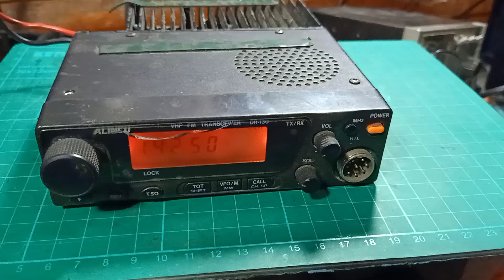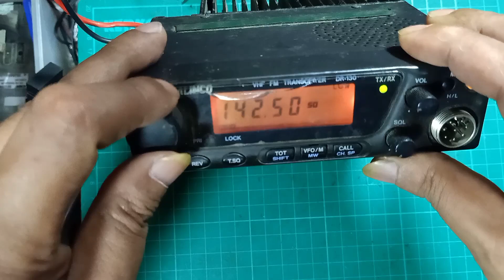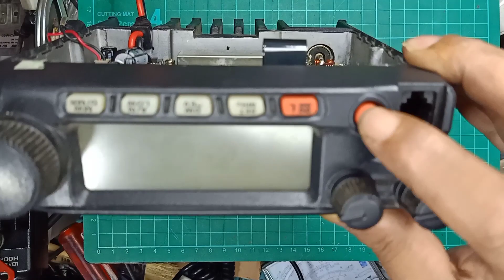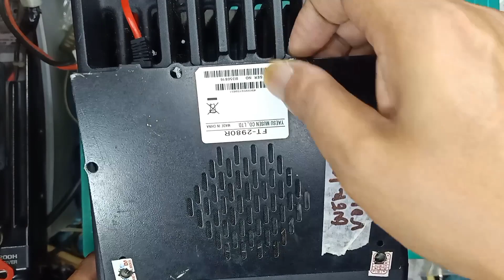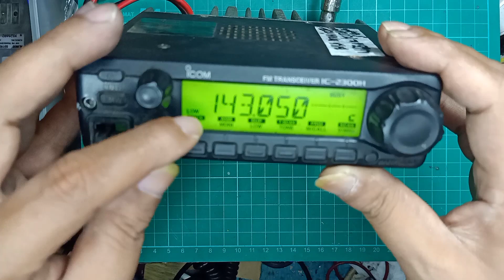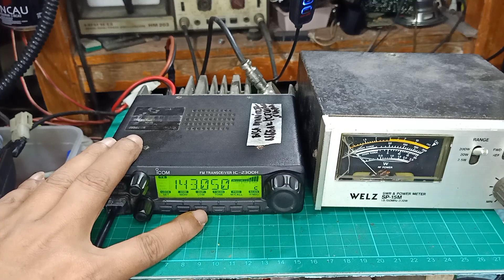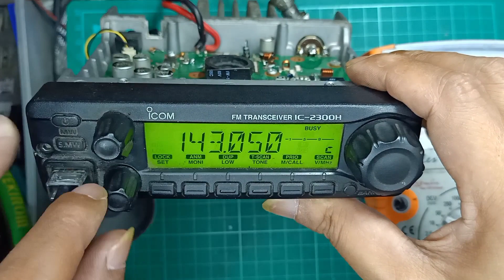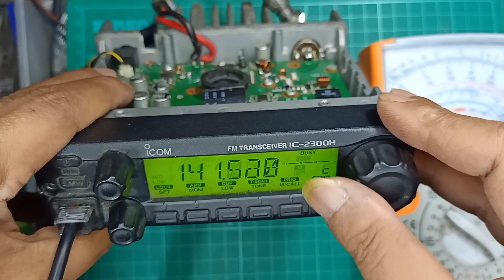proses pengecekan alinco dr 130 yaesu ft 2900 ft 2980 icom ic 2300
ini sekedar konten pengecekan dalam tahap service radio

alinco dr 130
spesifikasi alinco dr 130
cara setting alinco dr 130
final alinco dr 130
harga rig alinco dr 130 bekas
rig alinco dr 130
lcd alinco dr 130
spesifikasi rig alinco dr 130
harga alinco dr 130
pin mic alinco dr 130
manual book alinco dr 130
spek alinco dr 130
alinco dr 130 ac
alinco dr 130 acoustic
alinco dr 130 ak
alinco dr 130 alat
alinco dr 130 alinco
alinco dr 130 service manual
alinco dr 130 specifications
alinco dr 130 mic pinout
alinco dr-130 programming
alinco dr 130 bekas
alinco dr-130 for sale
alinco dr-130 manual pdf
alinco dr 130 manual
alinco dr-130 user manual
manual de usuario alinco dr 130
alinco dr-130 manual español
alinco vhf fm transceiver dr-130
alinco dr 130 gt
alinco dr 130 gold
alinco dr 130 gun
alinco dr 130 granit
alinco dr 130 gram
radio rig alinco dr 130
alinco dr 130 indonesia
alinco dr 130 ii
alinco dr 130 iii
alinco dr 130 jakarta
alinco dr 130 japan
alinco dr 130 jual
alinco dr 130 john deere
alinco dr 130 jutaan
alinco dr 130 juta
alinco dr-130t
alinco dr 130 kit
alinco dr 130 kaskus
alinco dr 130 keyboard
alinco dr 130 kv
alinco dr 130 kali
alinco dr-130 lh
alinco dr 130 lh инструкция
alinco dr-130 microphone
alinco dr 130 mods
mic alinco dr 130
manual alinco dr 130 español
microfono alinco dr 130
alinco dr 130 new
alinco dr 130 nusantara
alinco dr 130 nb
alinco dr 130 normal
alinco dr 130 new отзывы
alinco dr 130 new доработка
alinco dr 130 new купить
alinco dr 130 olx
alinco dr 130 olx bandung
alinco dr 130 original
alinco dr 130 quadro
alinco dr 130 quad
alinco dr 130 quick
alinco dr-130 reset
alinco dr 130 review
radio alinco dr 130
radio vhf alinco dr 130
reset alinco dr 130
service manual alinco dr 130
alinco dr-130te2
alinco dr 130 wikipedia
alinco dr 130 wiring diagram
alinco dr 130 wiki
alinco dr 130 wh
alinco dr 130 wikipedia indonesia
alinco dr 130 wiring
alinco dr 130 watt
alinco dr 130 xl
alinco dr 130 xt
alinco dr 130 xs
alinco dr 130 xa
alinco dr 130 yamaha
alinco dr 130 youtube
alinco dr 130 yang bagus
alinco dr 130 za
alinco dr 130 zm
alinco dr 130 zs
alinco dr 130 za manual
alinco dr 130 03
alinco dr 130 05
alinco dr 130 04
alinco dr 130 000
alinco dr 130 1/2
alinco dr 130 1998
alinco dr 130 1999
alinco dr 130 1995
alinco dr 130 1992
alinco dr 130 1-8
alinco dr 130 100
alinco dr 130 202
alinco dr 130 2022
alinco dr 130 2018
alinco dr 130 33
alinco dr 130 32
alinco dr 130 3d
alinco dr 130 5.1
alinco dr 130 63
alinco dr 130 6 inch
alinco dr 130 7 inch
alinco dr 130 8 inch
alinco dr 130 83
alinco dr 130 85
alinco dr 130 80
alinco dr 130 93
alinco dr 130 95
alinco dr 130 99
alinco dr 130 96
alinco dr 130 90
yaesu ft 2900
kelebihan dan kekurangan yaesu ft-2900r
harga rig yaesu ft 2900 bekas
skema extramic yaesu ft 2900
reset yaesu ft 2900
cara setting yaesu ft 2900
rig yaesu ft 2900 bekas
cara reset yaesu ft 2900
harga yaesu ft 2900
cara setting power yaesu ft 2900
final yaesu ft 2900
adjust power yaesu ft 2900
yaesu ft-2900r antenna
radio px yaesu ft 2900 a venda
yaesu ft 2900 bekas
yaesu ft-2900 berapa watt
yaesu ft 2900 tidak bisa transmit
rig yaesu ft 2900 baru
manual book yaesu ft 2900
roger beep yaesu ft 2900
cara buka kunci yaesu ft 2900
radio base yaesu ft-2900
yaesu ft 2900 bedienungsanleitung
buku panduan yaesu ft-2900
yaesu ft 2900 características
cpu yaesu ft 2900
cos yaesu ft 2900
cara duplex yaesu ft 2900
cara setting rig yaesu ft 2900
cara menghapus memori yaesu ft 2900
yaesu ft 2900 display problem
yaesu ft 2900 schematic diagram
yaesu ft 2900r schematic diagram
duplex yaesu ft 2900
display yaesu ft 2900r
perbedaan yaesu ft 2900 dengan yaesu ft 2980
yaesu ft-2900 programming software download
manual do radio yaesu ft 2900 em portugues
como desbloquear yaesu ft 2900
yaesu ft-2900 error
yaesu ft 2900 ebay
yaesu ft-2900r/e
yaesu ft-2900r/e manual
extra mic yaesu ft 2900
kabel extramic yaesu ft 2900
skema extra mic yaesu ft 2900
yaesu ft-2900r/e review
yaesu ft-2900r extended tx mod
yaesu ft 2900 manual español
extramic yaesu ft 2900
yaesu vhf fm transceiver ft-2900r/e
yaesu ft 2900 vs ft 2980r
yaesu fm transceiver ft-2900
yaesu ft 2980 vs ft-2900
yaesu ft-2900r for sale
yaesu ft-2900r frequency modification
yaesu ft-2900 frequenzerweiterung
gambar yaesu ft 2900r
gambar radio rig yaesu ft 2900
rig yaesu ft 2900
spesifikasi radio rig yaesu ft 2900
cara reset rig yaesu ft 2900
setting rig yaesu ft 2900
icom ic 2300 icom 2300
yaesu ft 2980
yaesu 2980
ft 2980